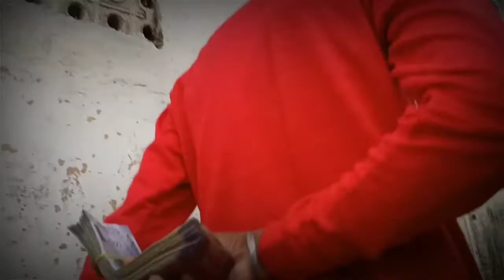my first payment 💰 on YouTube | mummy ka reaction 😱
first payment 💰 on YouTube | mummy ka reaction 😱

cover topics

1 first payment kitna ayega
2 YouTube first payment
3 YouTube payment
4 payment on YouTube 1st
5 YouTube

YT Vishnu

 MUSIC